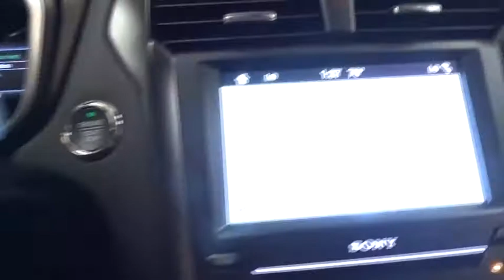2017 Ford Fusion Niles, Schaumburg, Chicago, Highland Park, Arlington Heights, IL F36178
Bredemann Ford
2038 Waukegan Rd